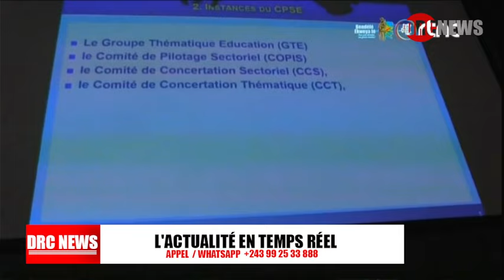URGENT BOYOKA MESSAGE GOUVERNEUR MILITAIRE ATINDELI NAANGA M23 VIENS DE PERDRE 200 MILITAIRE